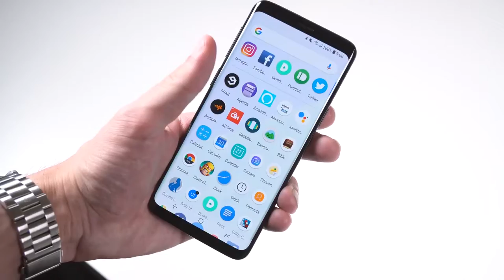Gov. Beshear awards City of Pikeville with a $500,000 grant, aims to combat nursing shortage